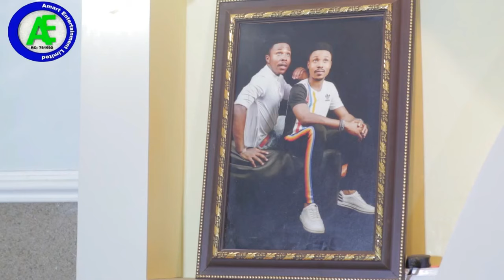KARSHEN MUJADALA 3&4 LATEST HAUSA FILM